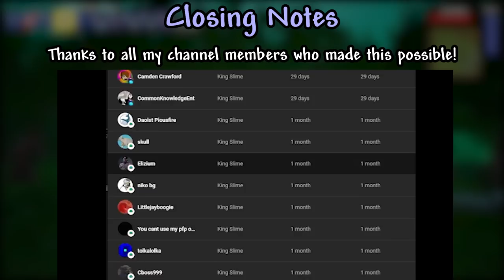Terraria 3D: Lepus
The Guide NPC, and Lepus!

Next update will be regarding the rest of the NPC's!

ThreeDeeTee
trigerd jojo
cRaNzy
TheLegendaryByrd
GnomeChompskiGeso
Chroma Slip
Rey Venom
RedstonePlays
Vincent Gardner
flamey
StanTheMan71
Hillshream
Sava08
The28thnoob
Jackie_ Boi
Kollin Vanpatten
Frantirix x
Zup_C
Owen Wrightly
Kytako#6033
Teqa Lime
Camden Crawford
Knight2k
CommonKnowledgeEnt
Daoist Piousfire
skull
Littlejayboogie
You cant use my pfp or name in argument
tolkalolka
Cboss999
Adonizz
Kung
The Drunk Canuck
TkzaZ
LeBub
Melonization
AlexanderBoyy
Joshua Martinez

Credits
Thanks to Alek Mitev for making 3D Models for the Lepus, mobs, weapons, and foliage seen everywhere in this video!

0:00 Character Customization
0:20 Fiery Greatsword, Magic, Minishark.
1:38 The Guide!
2:26 LEPUS Boss Fight!
7:48 Other Updates (Money, blending, etc.)
8:44 Closing Notes